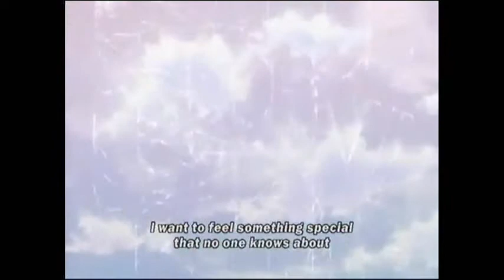Sexy Gamer Girl reviews Jyu Oh Sei: Planet of the Beast King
Sexy Gamer Girl Kyra's first anime review of 2011, featuring Jyu Oh Sei: Planet of the Beast King.